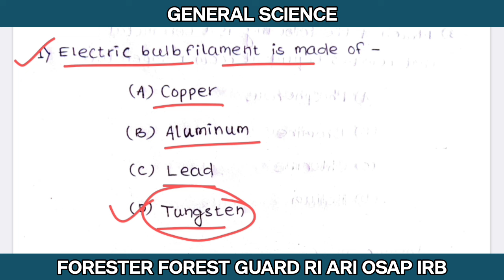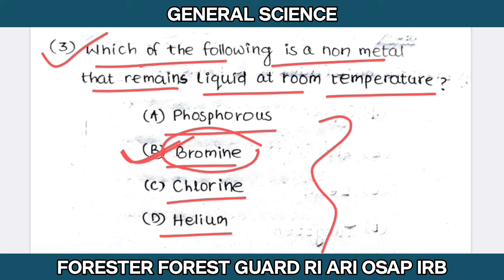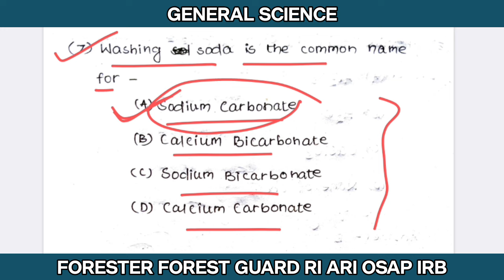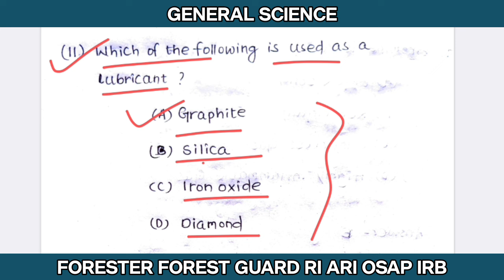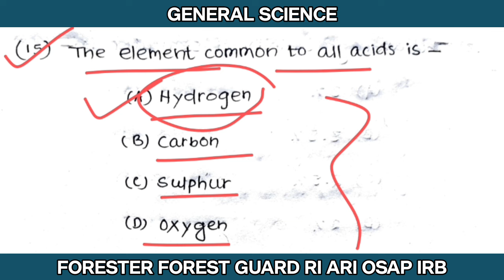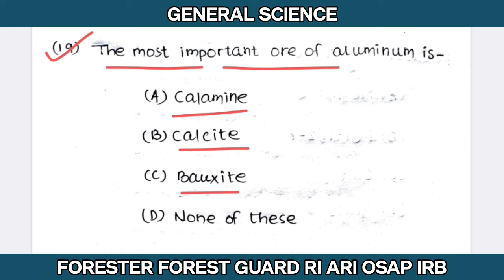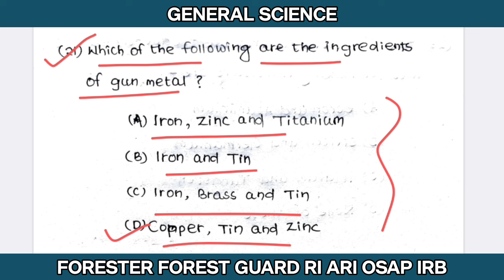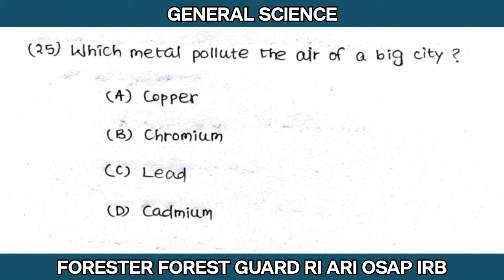General Science For Forester, Forest Guard || TOP 25 MCQ || Class 07